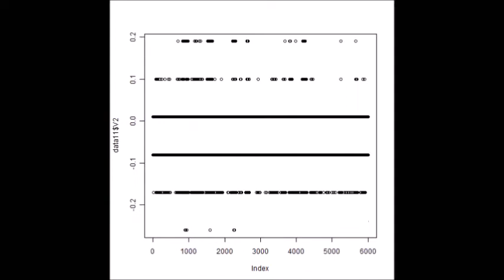Ultrasonic oscillation measurement analysis system 超音波発振計測解析システム